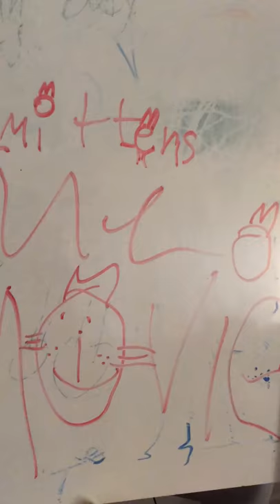Mittens the movie logo